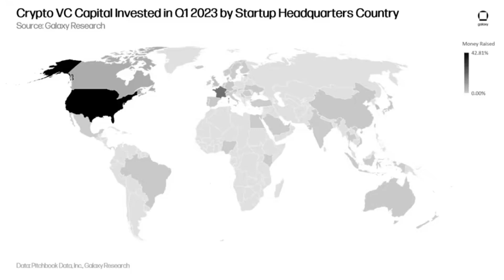Crypto VC funding hits 2-year low, US firms still favorite: Galaxy Research